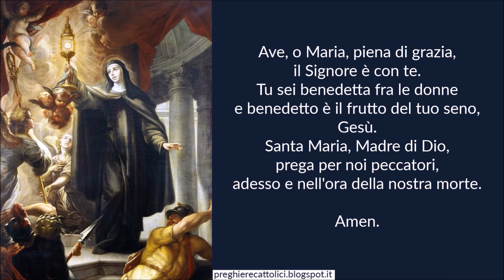Preghiera a Santa Chiara d'Assisi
Amen.

O vergine serafica, Santa Chiara, per il tuo distacco dalle cose terrene, per l'amore che portasti a Dio, per la pazienza eroica con cui sopportasti le umane tribolazioni, la tua vita fu veramente uno spettacolo sublime di bellezza agli Angeli, di cui emulasti la contemplazione e il candore; agli uomini sui quali spargesti ogni sorta di benefici temporali ed eterni; al mondo che restava da te confuso nei suoi vizi e nei suoi errori.
Dall'alto seggio della tua gloria dove godi ora il meritato premio di tante virtù, ti piaccia, o grande Santa, rinfrancare la nostra debolezza, sicché corriamo con passo sicuro e deciso per gli ardui sentieri della perfezione cristiana.

Amen.

Amen.

Amen.

Amen.

Santa Chiara d'Assisi, pregate per noi.